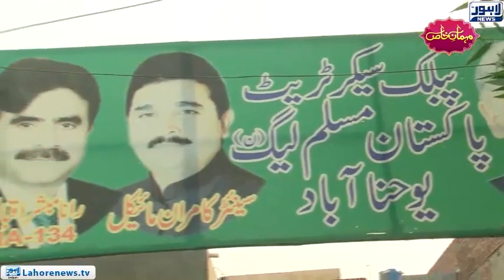PMLN Member Punjab Assembly Akhtar Hussain Badshah | Exclusive Interview | Mehman-e-Khas